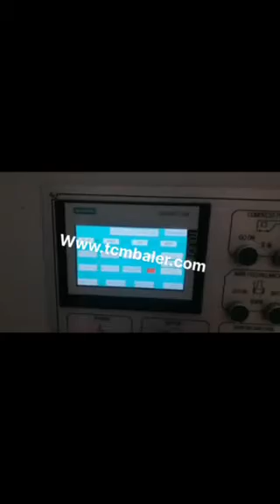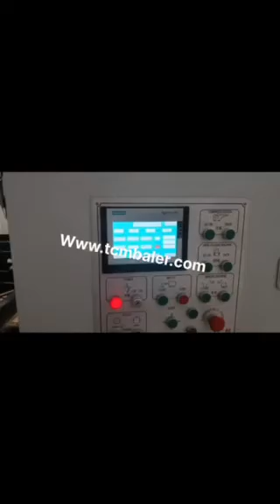how a cardboard baler works ram prussure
TCM BALER TCMBALER is a professional fiber baler machine manufacturer and supplier in China for more than 18 years, and we can offer how a cardboard baler works ram prussure for sale with a cheap wholsale factory price for our customers without any agent or dealers if you wanner buy our how a cardboard baler works ram prussure.